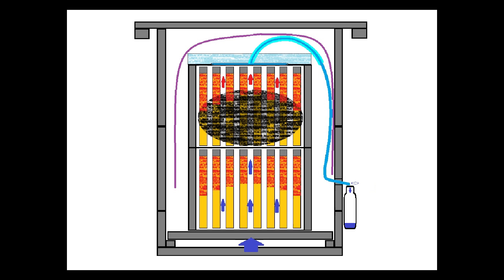Ukrainian beehive Bjilnyk with two Queens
How works the Ukrainian beehive Bjilnyk with two queens and 8 frames brood chambers.